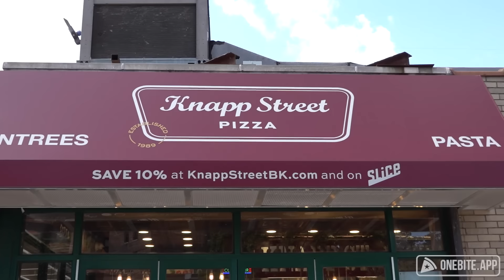Barstool Pizza Review - Knapp Street Pizza (Brooklyn, NY)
Dave tries Knapp Street Pizza, a driveable pie that is razor thin,